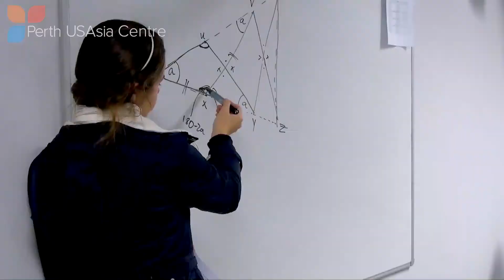NASA Space Camp 2018